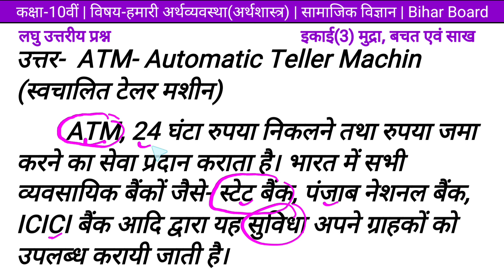ATM क्या है? Class 10 अर्थशास्त्र इकाई 3 मुद्रा, बचत एवं आय/सामाजिक विज्ञान/Social Science/economics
Dear students